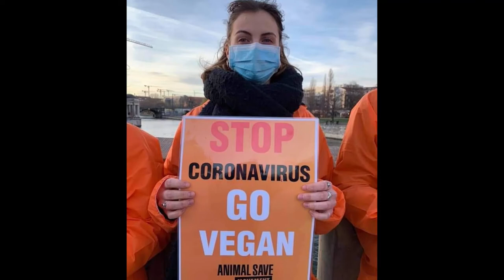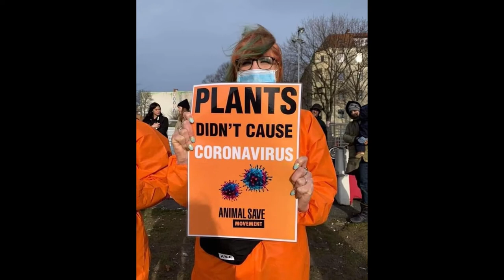Người Đức biểu tình về mối liên kết giữa dịch covid và ăn thịt động vật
Các nhà hoạt động của Berlin Animal Save đã xuống đường phố! Không thể tin được 🤩
Sáng sớm hôm nay các nhà hoạt động đã tiến hành một cuộc biểu tình để nâng cao nhận thức về liên kết giữa bùng nổ của COVID-19 và ăn động vật. Chúc mừng sự kiện❗️
Khoảng 20 nhà hoạt động lần đầu tiên đến một sân bay bị bỏ hoang mang tên là Tempelhofer Feld và sau đó đi đến Berliner Don nơi họ đã giăng những biểu ngữ và phát biểu.
Họ đi qua các đường phố và đi tàu điện ngầm mặc bộ đồ hazmat và mặt nạ, mang dấu hiệu để thức tỉnh công chúng.

Hãy ĂN CHAY để ngăn chặn việc bùng nổ dịch bệnh trong tương lai, để bảo vệ bản thân và hành tinh của chúng ta❗️